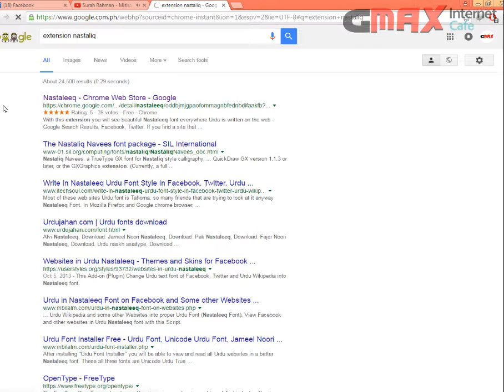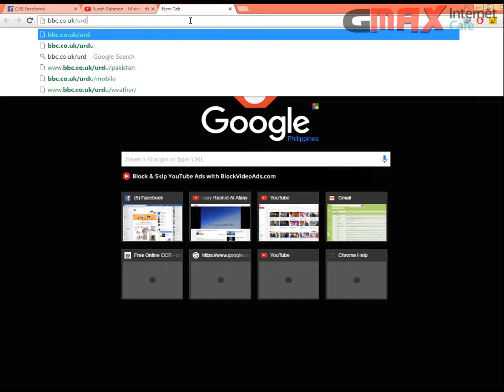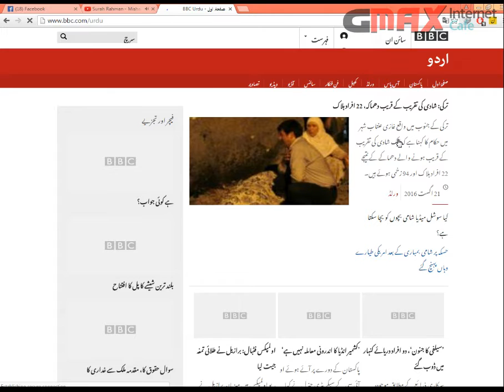Urdu likhnay ka Asan Tareqa, گوگل کروم میں اردو لکھنے کا آسان طریقہ۔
using this software you can write Urdu and can paste in your websites FB, youtube can comments, and plus point is you will see all websites in nastaleeq font. Urdu likhnay ka Asan Tareqa, easy way to write Urdu in Nastaleeq Font, all you need a google Chrome. download Nastaleeq extension and enjoy beautiful Urdu writting )